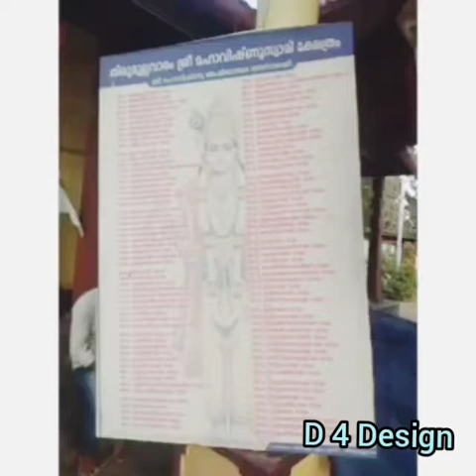vlog/തിരുമുല്ലാവാരം അമ്പലത്തിൽ പോയപ്പോൾ കണ്ട കാഴ്ച്ച/divya anandhu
temple vlog